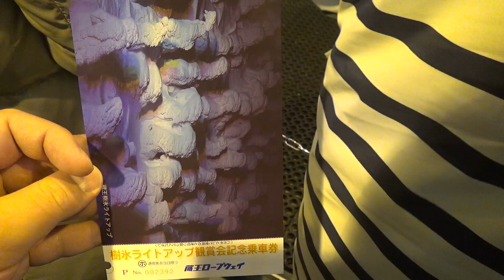蔵王の樹氷ライトアップを見に行ってみた。～Mount Zaō soft rime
山形県の蔵王温泉から蔵王ロープウェイの山麓線、山頂線を乗り継ぎ山頂まで。
樹氷ライトアップを見に行ってみた時の様子です。